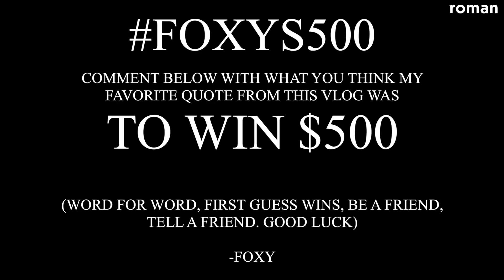Pat McAfee Meets Vince McMahon, Gets Locked Out Of New Studio! | Mr. Friday Night Vlog #2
Some lifelong dream stuff going on in this vlog. Be sure to tweet @EvanFoxy and thank him for the hard work that went into this.

for a free online visit and free 2-day shipping.